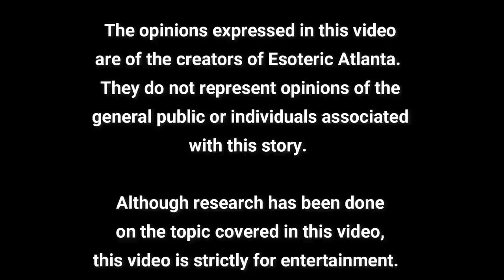Coffee Chats Valentine Special